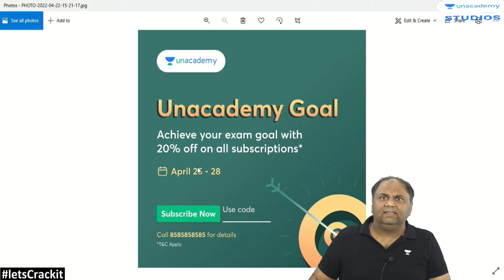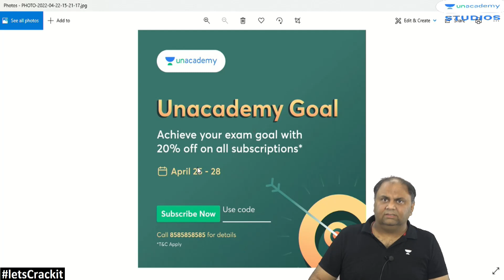CA Final New Batch Special Scheme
Use Code - POPLI10